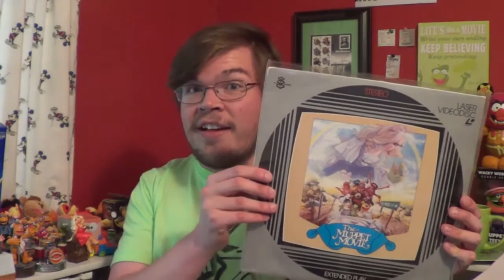the muppets (2015) vlogs - Hostile Makeover (S1,E2)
Here's my review of the 2nd episode of "the muppets" now after such a good first episode does the quality stay consistent?